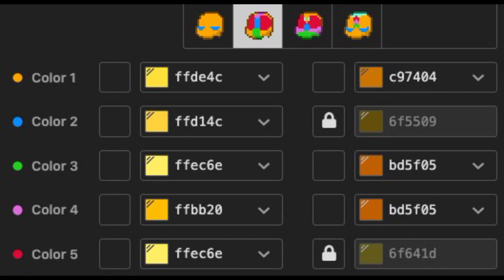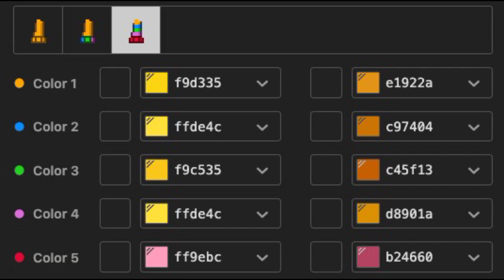🐤) Toy Chica FNAF : [ pony town skin ]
┊ ┊ ┊  🐥 .     .     . 〘 🕹 | FNAF 〙  .     .     .

⚘〔˚ ಿ ⁺NO ACEPTO NI HAGO PEDIDOS POR EL MOMENTO. * ˖ 〕 ⚘

: : ❲ Little Cloud ❳ : : 🐔